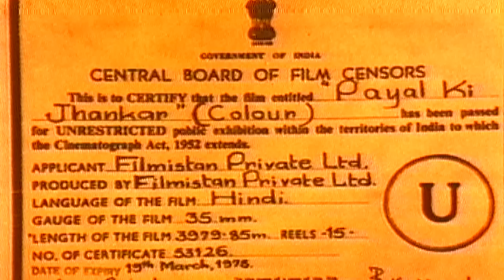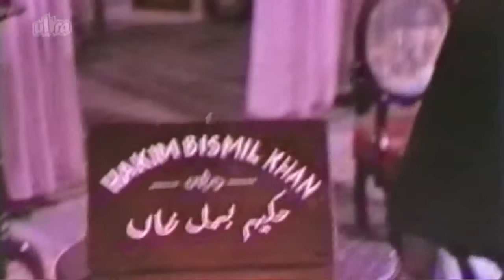Payal Ki Jhankar Full Movie | Kishore Kumar Hindi Movie | Superhit Bollywood Movie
Superhit Movie Payal Ki Jhankar (1968)
Starring: Kishore Kumar, Rajshree, Jyoti Laxmi, Dhumal